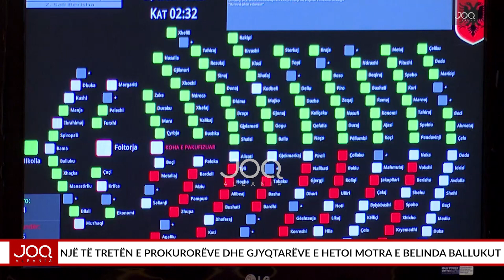A e ka Rama në dorë Vettingun?/ 1/3 e prokurorëve dhe gjyqtarëve e hetoi motra e Belinda Ballukut